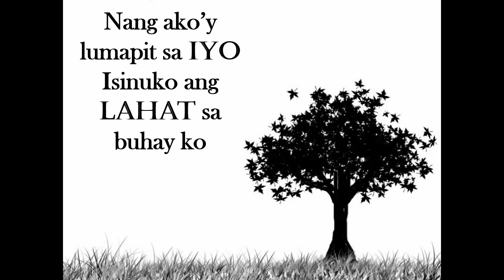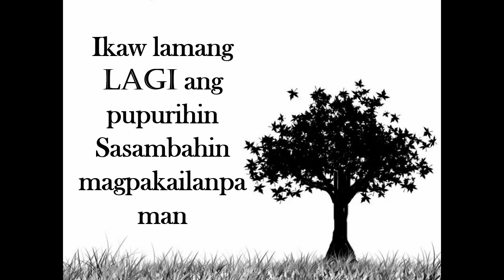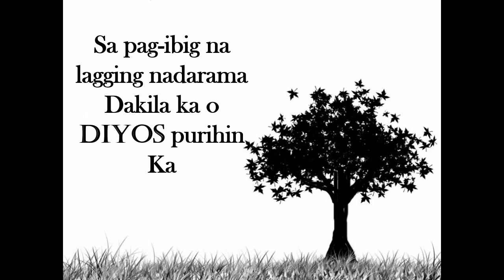Hesus, Ito Ang Aking Awit Jolove